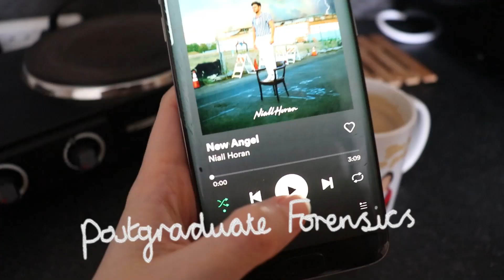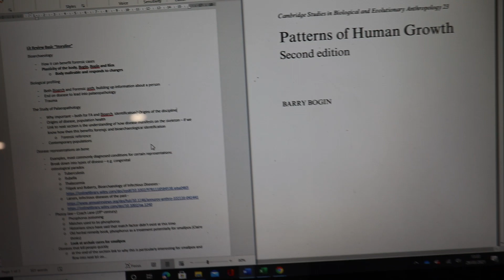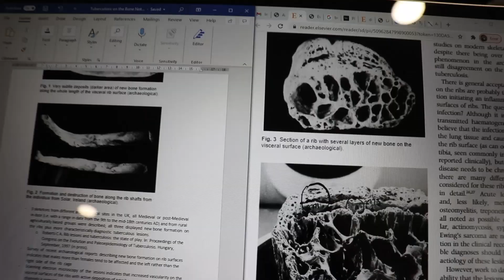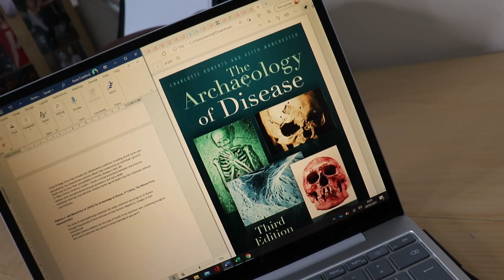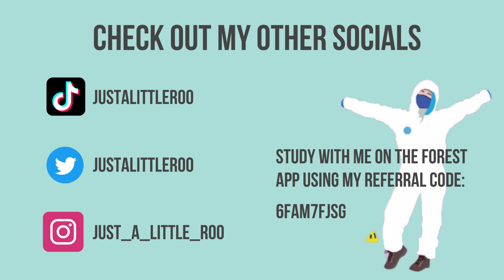A Day in my life at Cranfield University | Forensic Archaeology & Anthropology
Just a regular dissertation filled day in my life with a mix of at home & in uni working - enjoy!

M U S I C

✽ £10 off your first purchase with Uber Eats when you spend £15: eats-ghvrrb

✽ Where is your Masters? Cranfield University
✽ What is your Masters in? Forensic Archaeology and Anthropology